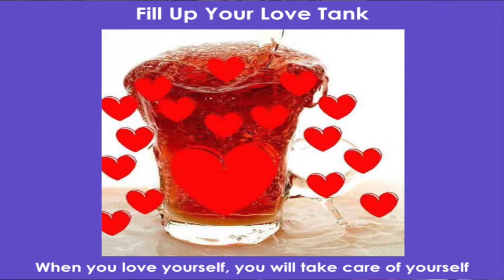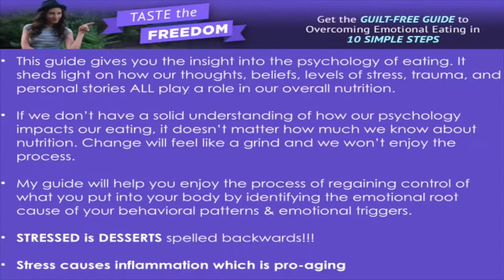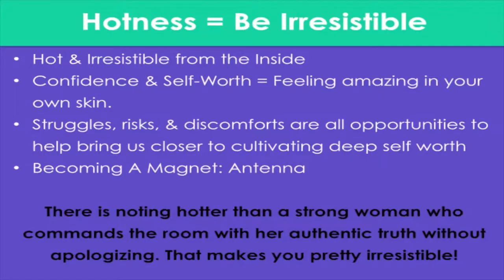A U T H E N T I C I T Y is the New Currency!!!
Today I wanted to share a short video teaser of my live event, Hot & Healthy Summer. I am working on creating the 4 H's Roadmap and this was my first time presenting it live to a group with new material.

The 4 H's is an outline of a program I have had HUGE success with my women clients. From busy professionals, young moms to sober living women's houses, I find my clients need to be reminded of these principles. As basic as they seem, we must reinforce them.

I had 2 hours sleep, took a Red Eye from LA and was reading from my notes cards; but I still wanted to share my truth. I am working on being present, not worrying about having everything look perfect and allowing my authenticity to show my vulnerability.

The presentation is over 20 minutes, but this is a short, edited piece. I am pretty candid and down right silly so I hope you get a few laughs.

I would LOOOOVE your feedback!

Xo,

Tara